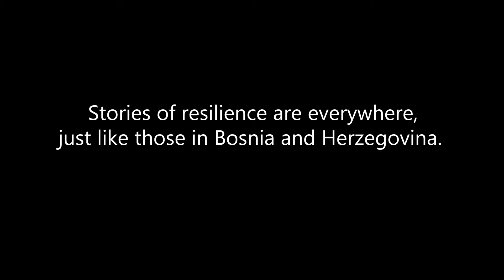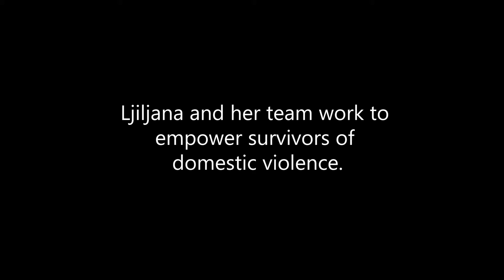Planting and harvesting: providing work opportunities for women in Bosnia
The Women’s Center Trebenje in Bosnia and Herzegovina supports children and women victims of domestic violence, promotes the economic empowerment of socially vulnerable women and advocates to improve women’s position in society.

Over the last ten years, Ljiljana Cickovic has built up the centre from a one-woman enterprise to include paid staff and volunteers working to empower survivors of domestic violence. The centre now runs the only SOS helpline in Trebinje and has been providing psycho-social support, free legal aid, reproductive health education and support, and economic empowerment opportunities to women who have experienced domestic violence each year.

“It’s very important to become economically independent because only economically independent women have the possibility to be strong, to leave violent families, or to stay outside a violent family,” says Ljiljana.

Women’s Center Trebenje built the first and only safe house for women in Eastern Herzegovina. This safe house represents a critically important step forward because prior to its existence, many women were deterred from leaving their violent partners since it would mean that they would have to move to another region of Bosnia. The centre is now creating a fig-tree plantation cooperative that will provide women with the opportunity to work and earn money.

While domestic violence affects millions of women around the world, there are stories of resilience everywhere. This grant falls within Oak’s Issues Affecting Women Programme, through which Oak seeks to create a world where women live their lives free from domestic violence and with equal human rights. Read more about Oak’s Issues Affecting Women Programme